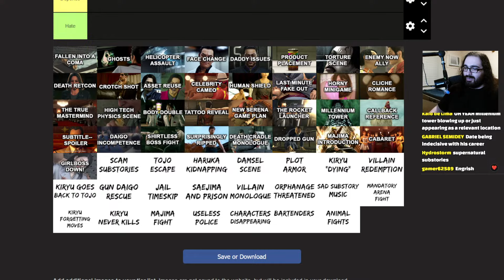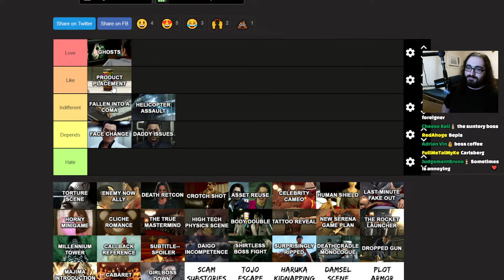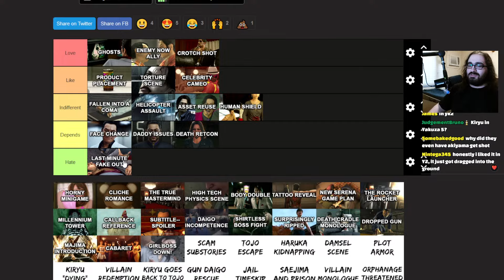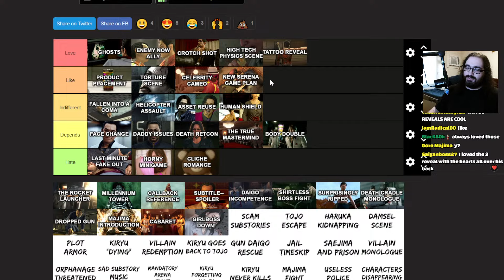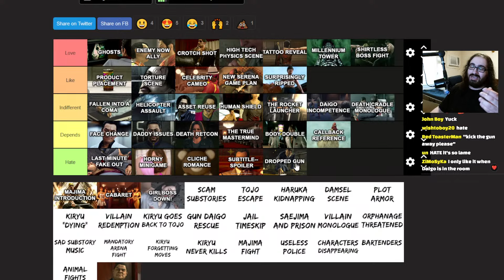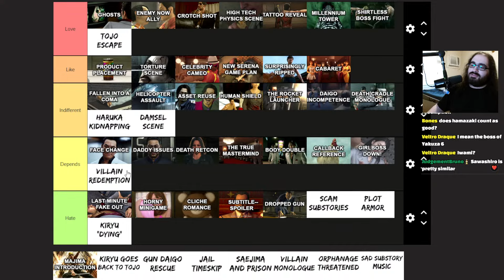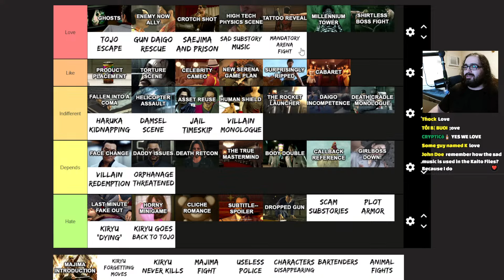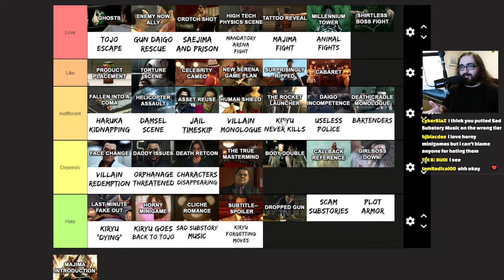YAKUZA TROPES TIER LIST (SPOILERS)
Ranking a bunch of different recurring tropes of Yakuza! This is all for fun for the most part but there will be some discussion and discourse about all the different things :)